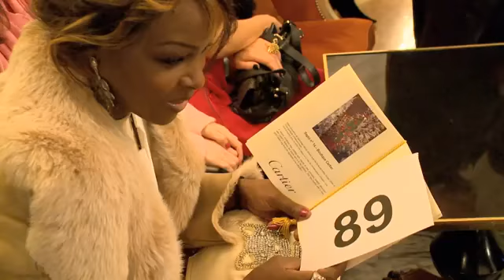Les Sapins d'Action Innocence Monaco - Décembre 2013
Originalité, élégance et générosité sont les maîtres mots de cette vente aux enchères de sapins de noël spécialement décorés par les prestigieuses boutiques de la Principauté pour l'association.